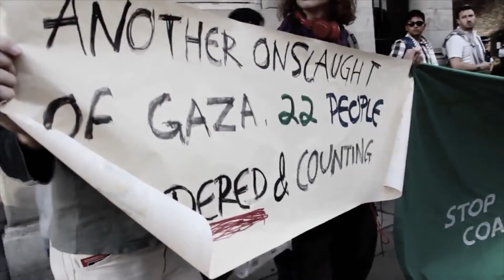Launch Event of Christians United for Israel UK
See some of the highlights of our launch event in June.  With Pastor John Hagee, David Brog, Des Starritt, Deputy Ambassador of Israel to the UK Eitan Na'eh and Former Commander of the British Armed Forces in Afghanistan, Colonel Richard Kemp.

The purpose of Christians United for Israel is to provide a national association through which churches, ministries and individuals in the United Kingdom can speak and act with one voice in support of Israel in matters related to Biblical issues.